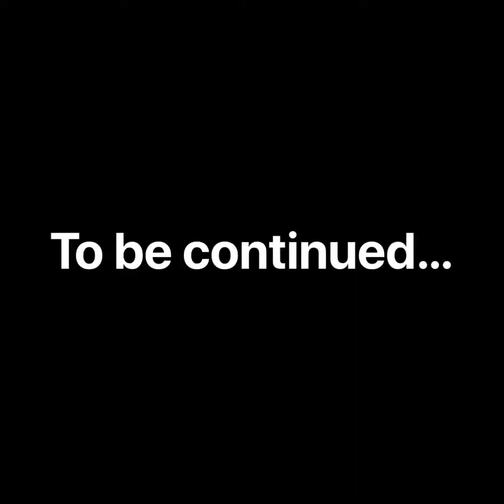Living As Your Best Self - Part 1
This video is based on Romans 12 and reminds us of God's mandate to live a more meaningful life that comprises kindness, humility, hospitality, compassion and many other attributes we take for granted. This is part 1 of 3.